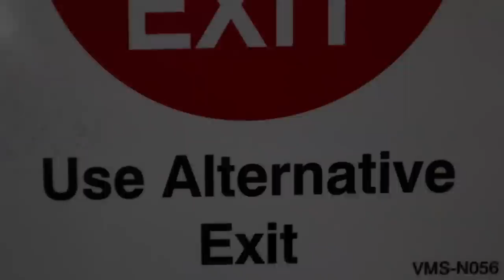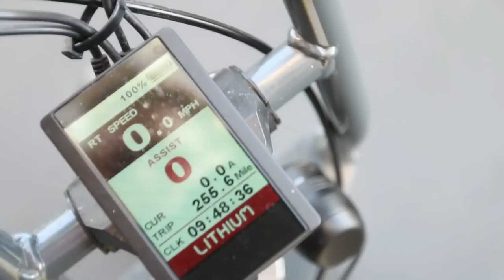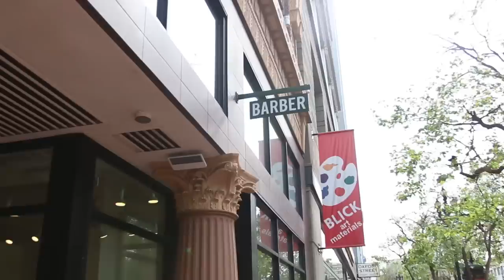Lithium Super 73: Every SF Commuter needs one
Episode 21:
My friend Brock bought one of these cool Lithium Super 73 Electric bikes and let me borrow it to commute into the city. Then I got a haircut because it had been like 4 years since I actually paid for one.